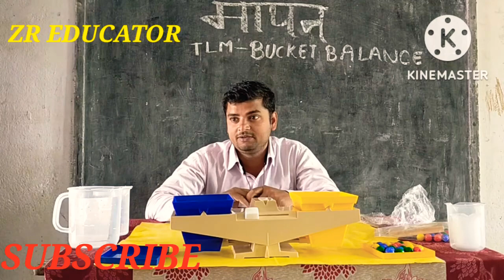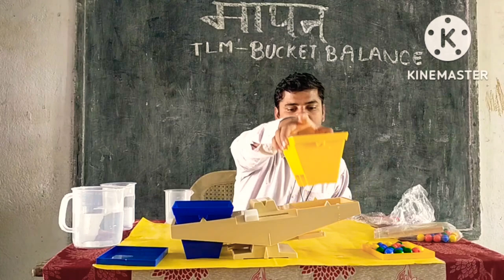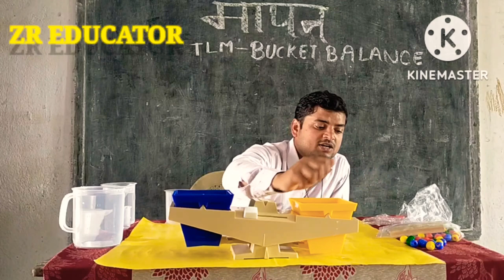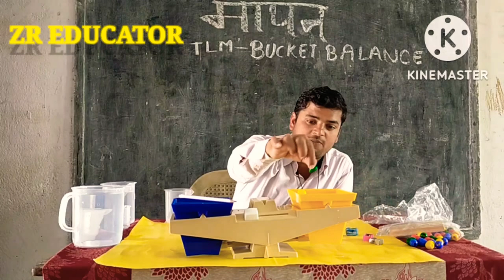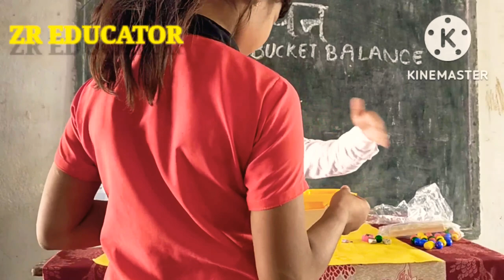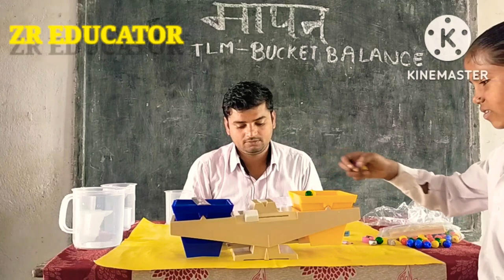BUCKET BALANCE।TLM।-FLN। मापन ठोस तथा द्रव काZREDUCATOR@zreducator7018 CLASS-5 ।math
Learning Resources Primary Bucket Balance

4.8(32)

Overview

Stores

Reviews

Main results

Image carousel

amazon.in

10-day returns

₹4,799.00

Details

Primary Bucket Balance

learningresources.co.uk·Manufacturer

Measure, explore volume and make comparisons of solids and liquids with this sturdy bucket balance with lids. Removable calibrated clear buckets … more

More details

Reviews

4.8

32 reviews

More about Learning Resources Primary Bucket Balance

Videos

2:05

Primary Bucket Balance

YouTube · Rainbow Resource Center

22-Nov-2019

6:08

FLN - TLM | Kit | Bucket Balance | Class 3

YouTube · BEPC - SLO

1 month ago

0:53

Pan Balance and bucket balance by Learning Resources UK

YouTube · Learning Resources UK

24-Feb-2012

What is Bucket balance?

How do you use a bucket balance?

Feedback

Images

lakeshore learning

balance scale

math

primary bucket

inside bucket

see inside

learning resources

Product

Product

Product

0:53

Product

Product

Product

Product

Product

Product

Product

Feedback

Balance Scale for classroom

Lab Mechanical Balance S...

Triple Beam Mechanical Balance S...

Learning Resources Classroo...

Detecto Wheelchair Scale

More results

DIY balance scale

Bucket balance scales

Learning Resources bucket balance

Wooden Pattern Blocks

Hach Analytical balance

Feedback

Web results

Flipkart

LEARNING RESOURCES Primary Bucket Balance Price in India

Buy LEARNING RESOURCES Primary Bucket Balance for Rs.2199 online. LEARNING ...

Battery Type: No batteries

Number Of Batteries: 0 Batteries

₹1,293.00 · In stock

Learning Resources

Primary Bucket Balance

** Explore basic measurement concepts. This balance is perfect for measuring, exploring volume, and comparing solids and liquids. Calibrated clear  ...

$23.99

Edx Education

Bucket Balance - Edx Education - Learning Through Play

This durable plastic balance is designed for learning weight and hands-on measurement. Students enjoy comparing the weight of a liquid to other objects ...

hand2mind

Primary Bucket Balance

Explore volume and compare solids and liquids with this sturdy balance. Created for early learners to discover basic measurement concepts.

$23.99

STEM Toys Learning Resources Primary Bucket Balance anilsiriti.in

The Primary Bucket Balance includes a storage drawer in the base and two removable 00ml buckets with marked measurement indicators. Add the included bucket lids ...

IndiaMART

Plastic Bucket Balance, For Commercial

Sumeru Education Technologies - Offering Plastic Bucket Balance, For Commercial at Rs ...

Brand: Sumeru Education Technologies

₹1,499.00

STEM Gear toys

Learning Resources Gears Machines in Motion

Simple machine Toys

Balance scale Activities for Kindergarten

Pattern Blocks Amazon

Learning Resources simple machines

Original balance Board

Learning Resources double sided magnetic Human body

Page Navigation

Web results

Amazon.in